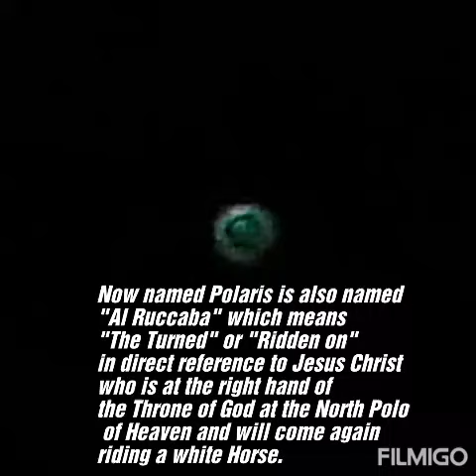Polaris, Alfa of The Lesser Sheepfold (True Name and Meaning instead of Lesser Bear)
Now named Polaris, it is also named
"Al Ruccaba" which means
"The Turned" or "Ridden on"
in direct reference to Jesus Christ
who is at the right hand of
the Throne of God at the North Pole
 of Heaven and will come again
riding a white Horse.